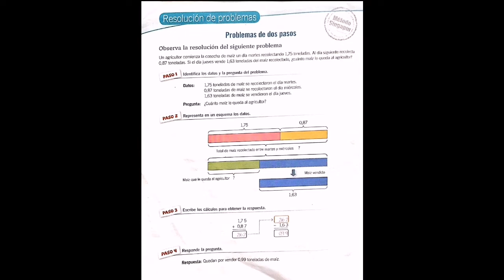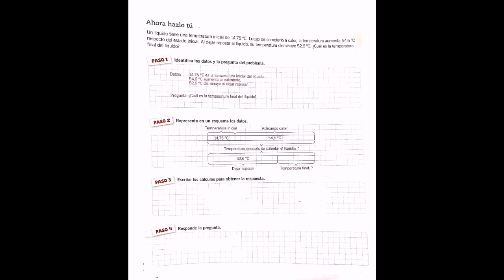Matemática págs 122, 123 - 21/08